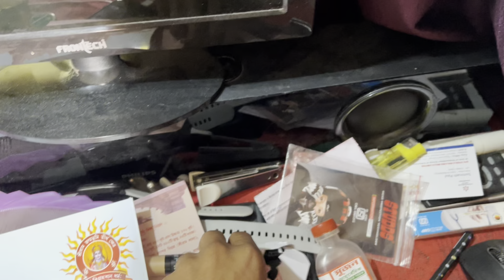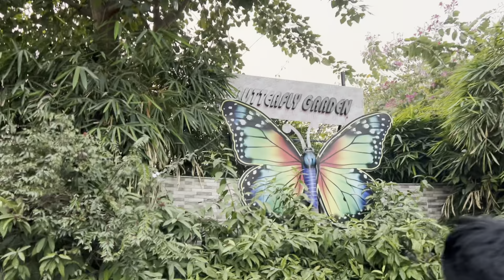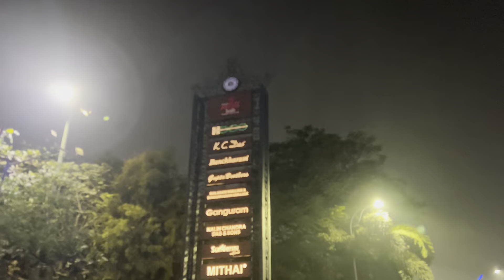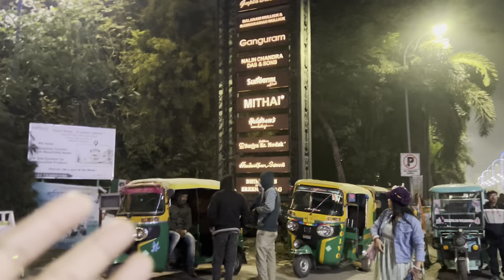Sunday Outing with my love & Family||✌️♥️beautiful place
sunday outing with my love & family
sunday outing with family
sunday family outing ideas
sunday funday with family
a sunday love
a sunday kind of love cabin
a sunday kind of love song
a sunday kind of love movie
a sunday kind of love
love sunday
sunday with family
sunday funday with family quotes
enjoy this sunday
sunday with love
family sunday
happy sunday with love gif
g love sunday vibe
happy sunday my family
happy sunday with love images
happy sunday my love quotes
i love sunday
i love sunday quotes
my sunday kind of love
sundays with family
sweet sunday kinda love
sunday with the family quotes
on sunday lyrics
love sunday photo
sunday with my love quotes
things to do on a sunday with your family
romantic sunday song
4 sunday woods rd weston ma
7 day love
7 sunday